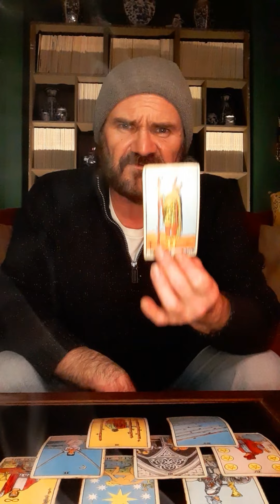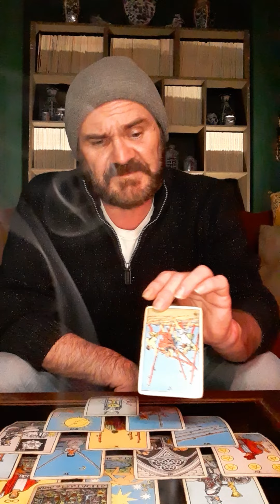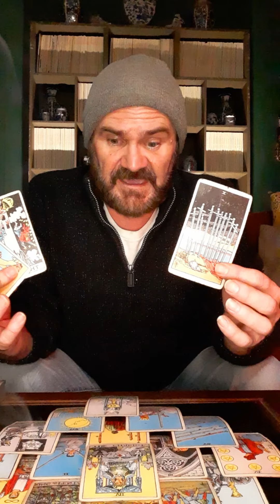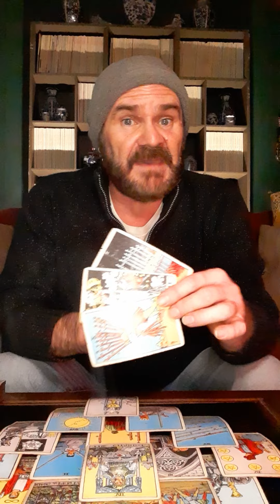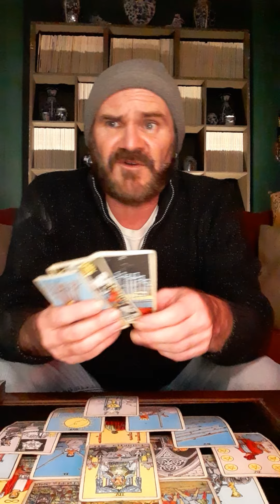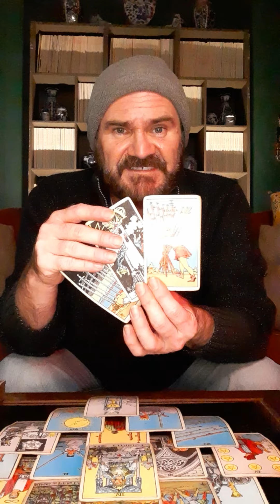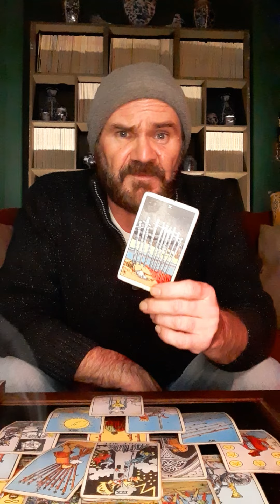JDS Tarot🧿 Devine Masculine🧿 You don't have all the tools you need to fix this problem yet, wait!